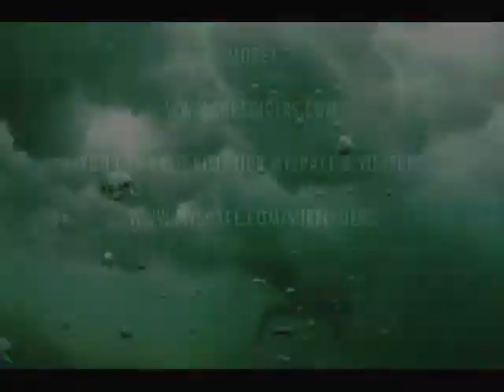june 2009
SURFINDERS SURF ADVENTURES!
SALINA CRUZ, OAXACA, MEXICO

UNCROWDED EPIC SURF!! WORLD CLASS SURF SPOTS! SMALL GROUPS!

THE SAME SPOTS AS ANDY, TAJ AND PARKO SURFED IN THE BILLABONG TRILOGY III

Surfinders Surf Adventures
Huatulco, Oaxaca Mexico
Puerto Escondido, Oaxaca Mexico
Secret Spots Mainland Mexico
surf trips, surf tours, surfaris, surf school, surf camps.

Three surf destinations:
Puerto Escondido, Huatulco & Salina Cruz,Oaxaca Mexico

SALINAS CRUZ
Secret Spot Mainland Mexico
This is a package for experienced hardcore surfers looking to surf the most remote, desolate, uncrowded breaks in Mainland Mexico.

Included:
• Pick up / Drop off at Huatulco airport.
• Accommodation in an upscale Resort.
in Single or Twin/Double Bed Ensuite Room
• Transfers to & from all surf beaches by 4x4 & speedboat.
• Services of Secret spots - surf guide
• Surfaris to the secret surf spots, everyday during your stay in the camp (2 surf sessions per day/full day excursion)
• Edited DVD of trip
• Surfinders t-shirt
• Video Service, you will be able to verify and to appreciate yours movements with detail
• 3 meals per day, breakfast, lunch and dinner
• Beach snacks between surf sessions
• bottled Water, fruit juices, Soda, coffee
• Daily Non-Surfing Activity Offered Complimentary.
• Medical service

5 NIGHT PACKAGE
Price per person
1 Person 899 usd
2 to 4 Persons 820 usd
5 to 8 Persons 770 usd

7 NIGHT PACKAGE
Price per person
1 Person 1250 usd
2 to 4 Persons 1150 usd
5 to 8 Persons 1,020 usd

10 NIGHT PACKAGE
Price per person
1 Person 1686 usd
2 to 4 Persons 1586 usd
5 to 8 Persons 1536 usd

2 WEEKS PACKAGE
Price per person
1 Person 2350 usd
2 to 4 Persons 2250 usd
5 to 8 Persons 2150 usd
Extra Night 175 usd per Surfer

ECCONNOMICAL RATES - SALINA CRUZ SURF TOURS - SALINA CRUZ RESORT

5 NIGHT PACKAGE
1 Person 564 usd (1 Bedroom)
2 to 4 Persons 484 usd (2 Bedroom)
5 to 8 Persons 434 usd (3-4 Bedroom) 50

7 NIGHTS PACKAGE
Price per person
1 Person 845 usd (1 Bedroom)
2 to 4 Persons 765 usd (2 Bedroom)
5 to 8 Persons 715 usd (3-4 Bedroom)

10 NIGHTS PACKAGE

Price per person
1 Person 1'195 usd (1 Bedroom)
2 to 4 Persons 1'063 usd (2 Bedroom)
5 to 8 Persons 983 usd (3-4 Bedroom)

14 NIGHTS PACKAGE
Price per person
1 Person 1'770 usd (1 Bedroom)
2 to 4 Persons 1'672 usd (2 Bedroom)
5 to 8 Persons 1'484 usd (3-4 Bedroom)
Extra Night 150 usd per Surfer

We have the most experience and knowledge of the area, and will be a great solution to your next adventure! 2008.
Book now!

Surfinders Salina Cruz surf
Surfinders Huatulco surf
Surfinders Puerto Escondido surf